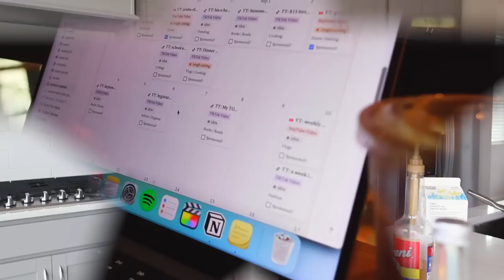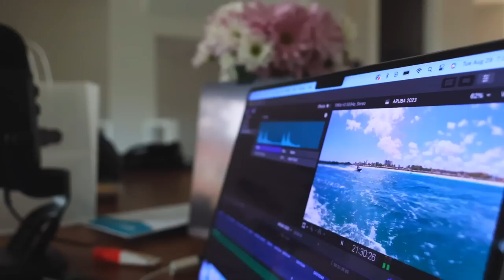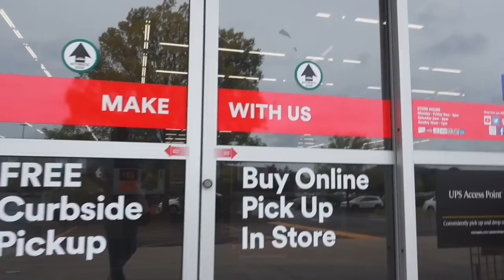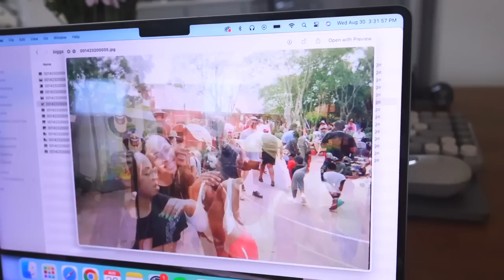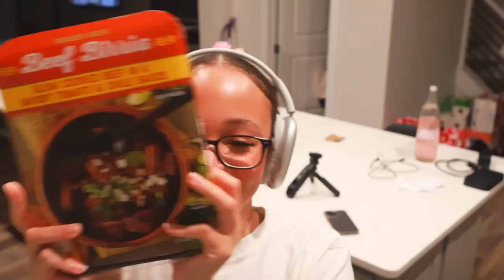WEEKLY VLOG! new hobbies, downtime, house updates & not so productive days in my life ‎♡‧₊˚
HAPPY SUNDAY BABIESS! y'all love the weekly vlogs so what does this mean? they're making a comeback! in this weekly vlog, i tackled some minor to dos, went shopping, picked up NEW hobbies, and had an entire self care day where i took myself out on a date, shopped and treated myself! i hope you all enjoy this vlog and i mightttt be dropping some bonus content soon ;)
☆ FILMING & EQUIPMENT
my vlog camera: canon eos r50
sit down camera: canon eos m6 mark ii
how old are you? 21 (at the time of posting this)
how do you edit your videos? final cut pro x + my 4th gen ipad air